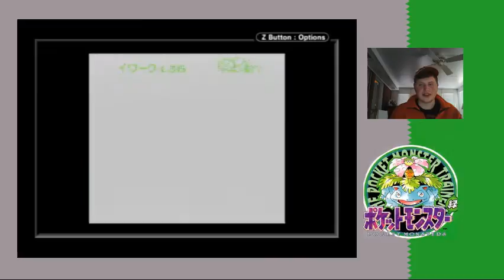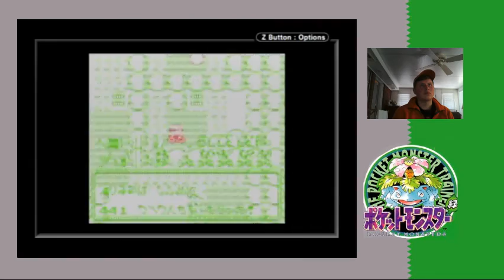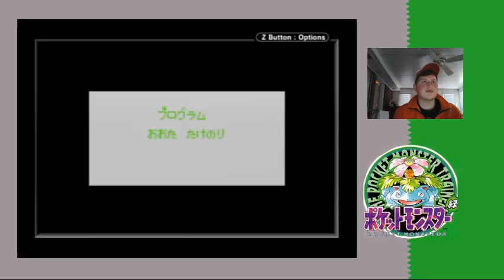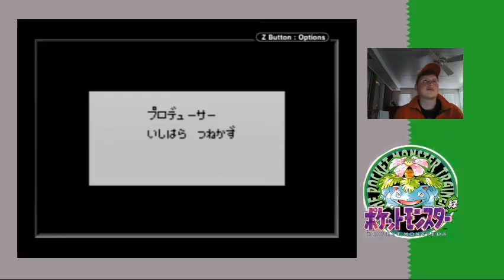316 - Japanese Green Version Random Team Challenge LIVE! Part 2/2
Continuing! Starting with Sabrina's Gym!